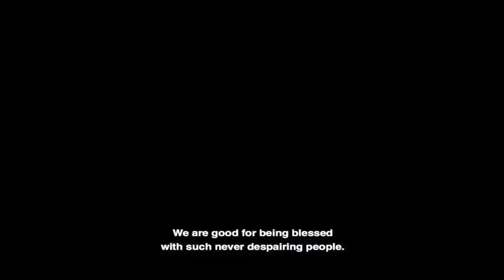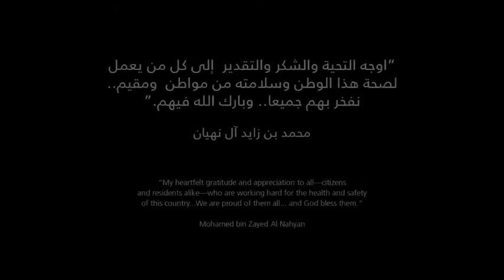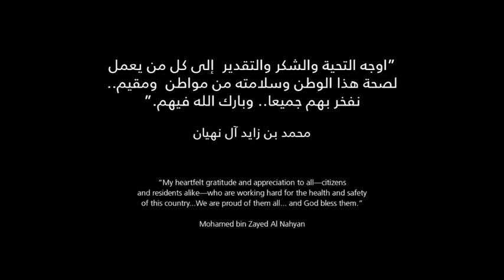مسؤولية مشتركة للحفاظ على سلامة مجتمعنا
استمعنا هذا الأسبوع لقصص مؤثرة أبطالها كوادر تعمل على مدار الساعة لمكافحة فيروس "كوفيد-19"، وأفراد ومتطوعون تفانوا في عملهم ومهامهم بهدف مساعدة مجتمعنا في التصدي لهذا المرض والسيطرة عليه واحتوائه. يسعدنا أن نرى هذا الحس العالي من المسؤولية في هذه الأوقات الاستثنائية، ولا يسعنا إلا أن نقول لكل من بذل جهده وكرّس وقته للحفاظ على أمن وسلامة بلدنا، شكراً من القلب.

This week, we heard touching stories from our leaders overseeing our emergency management and response to COVID-19, along with our brave and committed front line workers and volunteers who have been dedicated to helping our community during this time. We are honored to see the responsibility our people have shown in this moment, and thank each and every one of you who has sacrificed time with your families and many of your Ramadan activities to keep our nation safe.